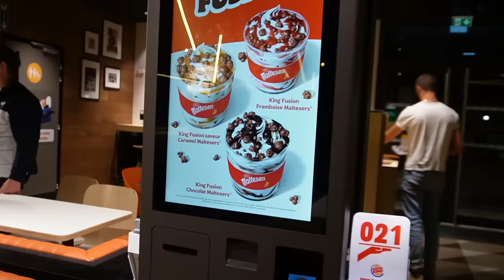Ce n'est pas la forme olympique !